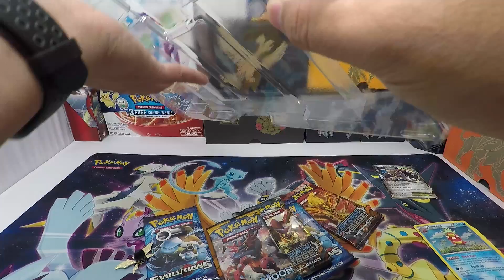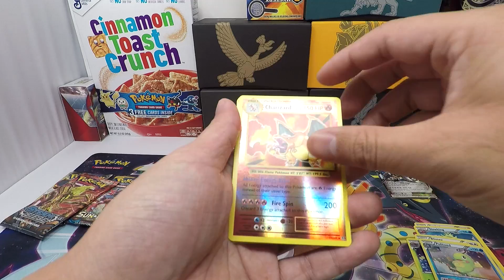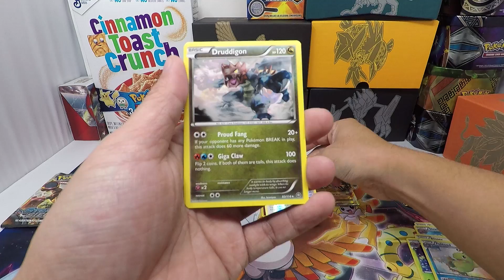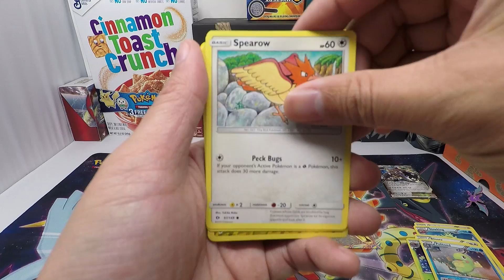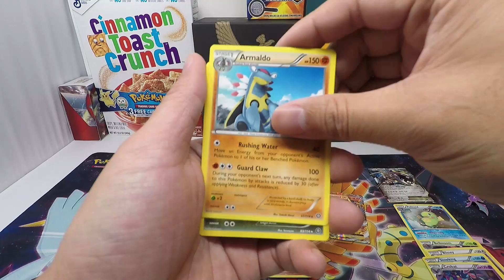Opening a Legacy Evolution Pin Collection Pokemon TCG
• Opening a Pokemon TCG Legacy Evolution Pin Collection

  a Legacy Evolution Pin Collection